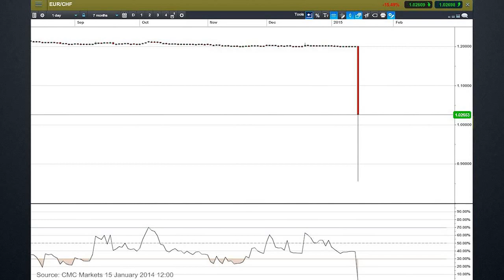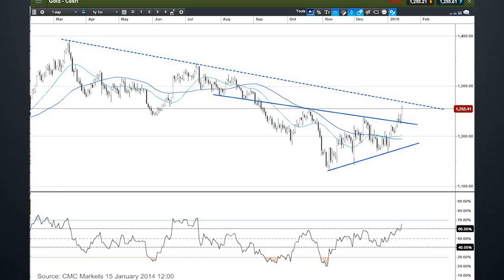Eurozone Sets Emergency Meeting On Greek Crisis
Eurozone leaders will hold an emergency meeting on Monday as the prospect of Greece defaulting on its loans looms closer.
Finance ministers of the 19-nation single currency bloc have been meeting in Luxembourg but failed to make any breakthrough.
There are just 12 days to go before Athens must make a crucial debt repayment to the International Monetary Fund.
The European Central Bank told the meeting it was not clear whether Greek banks would be open on Monday, Reuters reported. And bank withdrawals accelerated, with Greek savers pulling out some €2bn (£1.4bn) between Monday and Wednesday as hopes of a deal dimmed, the news agency said.
The IMF chief Christine Lagarde said further dialogue was needed "with adults in the room".
Ms Lagarde has warned Greece will be in default if it does not make a key repayment by the end of this month.
"There will be no period of grace," Ms Lagarde told reporters in Luxembourg. "I have a term of June 30 - if it's not paid by July 1, it's not paid."
The meeting in Brussels will be held "at the highest political level" to try and break the deadlock, European Council President Donald Tusk said.
The decision to call the summit is also a sign of strained relations between Greece and its creditors - as reflected by some of the comments that followed Thursday's talks.
The eurozone's top official, Jeroen Dijsselbloem, said no progress was made in the latest discussions. He warned that time was running out and said the "ball is clearly in the Greek court".
He said Greece proposed too few measures that are credible and serious and that the talks over the past few weeks "have not progressed."
But Greek Finance Minister Yanis Varoufakis slammed EU ministers, saying the eurozone was "dangerously close" to a state of mind "that accepts an accident."
He said Mr Dijsselbloem was focusing "unfortunately" only on Greece's responsibilities.
The country is due to pay the IMF €1.6bn (£1.15bn) by the end of June, but debt-stricken Greece says it cannot afford it.
International creditors are refusing to provide the next tranche of a bailout package, worth €7.2bn (£5.2bn), until Greece agrees to make further economic reforms, such as making changes to pensions and VAT rates.
Greek Prime Minister Alexis Tsipras insisted creditor demands for pension cuts would worsen the economic crisis. He attended a signing ceremony at the Kremlin in Moscow with President Vladimir Putin, fuelling speculation he could be seeking financial support.
If Greece defaults on its debts, the country's Central Bank has warned it could lead to a "painful" exit from the eurozone.

I hope you saw video is good for you..